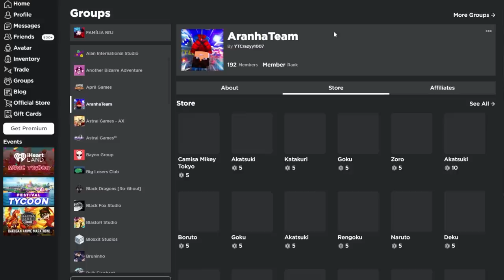COMO DESPERTAR A RAÇA NO BLOX FRUITS! NÃO É FAKE!!!!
No vídeo de hoje eu irei falar para vocês como despertar a raça v4 no Blox Fruits!